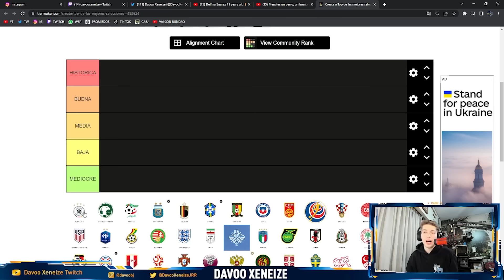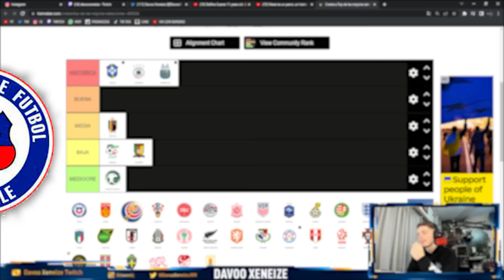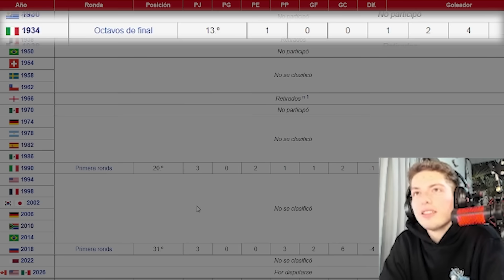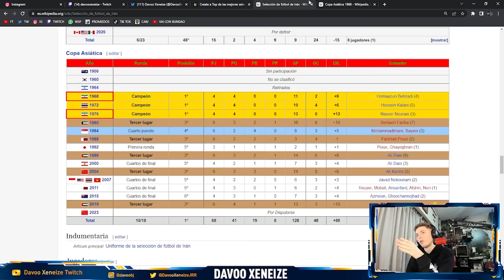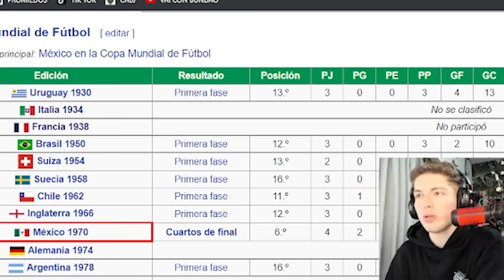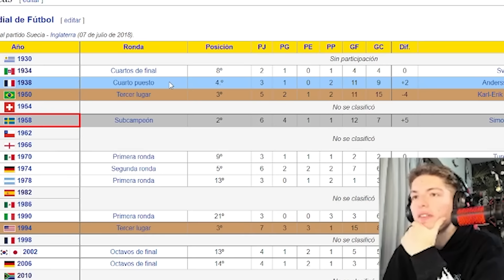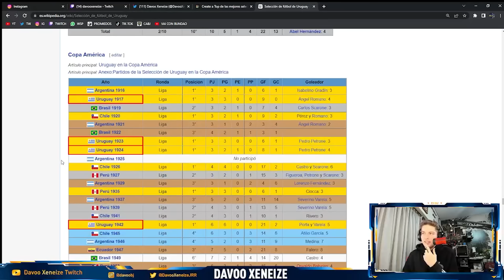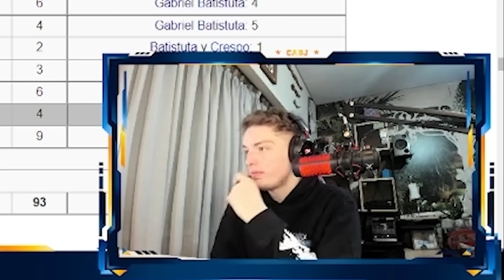LAS SELECCIONES MAS GRANDES DE LA HISTORIA DEL FUTBOL! TIERLIST